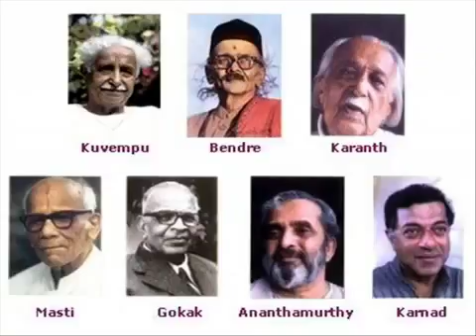kannada anthem song